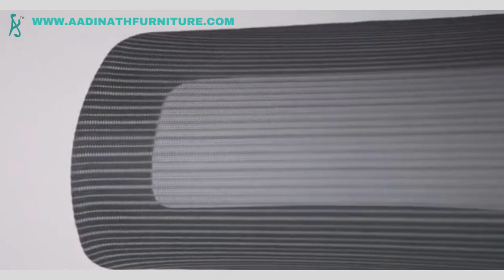GRANNY ERGONOMIC OFFICE CHAIR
GRANNY LUXURY ERGONOMIC EXECUTIVE CHAIR is bundle of utilities consisting of Unique 4D" Breathable” Back Frame, Flexible Lumbar Support & High-Quality Korean Mesh. An added advantage of Pure Mold Foam Seat with Seat Slide Mechanism, there is also an additional feature of mechanism is while working long blood flow will stop in difficulties  and you can use that mechanism to change seating posture for blood flow to your legs, an Ultra Soft Multi-Position Lock Mechanism by Italy Donati Mechanism & 3D Soft PU Pad Arm Rest. High-Quality Korean Mesh Ergonomic chairs are specially designed to encourage a neutral posture and to provide enough support while you work long hours in the office. GRANNY  chair’s 4D LUXURY ERGONOMIC EXECUTIVE CHAIR come with standard ergonomic features such as adjustable height, headrests, and armrests, and lumbar support, along with Aluminium Wheel Base Nylon With PU Wheels for smooth 360 degrees revolving movement.  GRANNY chair is premium ergonomic chair can be used for office executives, bosses or for conference & board room chair.

Features :
360 Degree Revolving
Unique “4D Breathable” Back Frame
Flexible Lumber Support
3D Soft PU Pad Arm Rest
High Quality Korean Mesh
Pure Mould Foam Seat
4D Comortable Seat
Seat Slide Mechanism
Italy Donati Mechanism
Ultra Soft Multi Position Lock Mechanism
Aluminium Wheel Base
Nylon With PU Wheels

# GRANNY ERGONOMIC CHAIR
# EXCUTIVE CHAIR